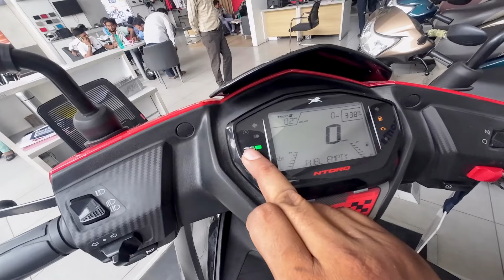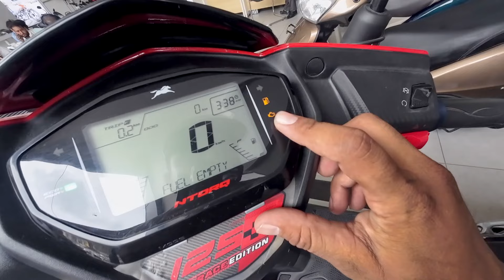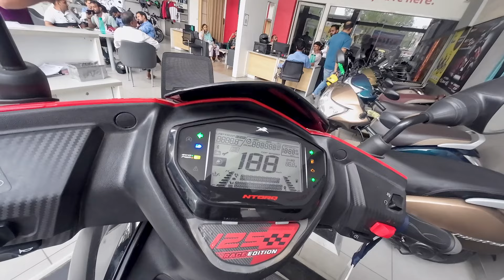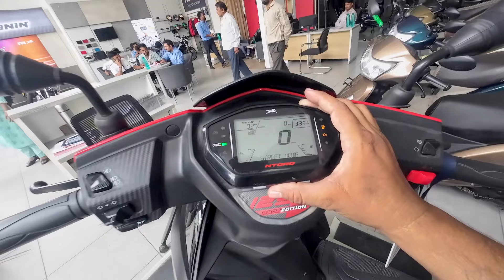TVS Ntorq limited edition 2024 14999/- DP only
tvs ntorq bs6 2024 vs suzuki access 125 bs6,
honda dio 125 new model 2024 vs tvs ntorq,
tvs ntorq bs6 2024 on road price in kolkata,
tvs ntorq bs6 2024 vs yamaha ray zr 125,
tvs ntorq scooty 2024,
tvs ntorq bs6 2024 sound,
tvs ntorq 2024 top speed,
tvs ntorq bs6 2024 service,